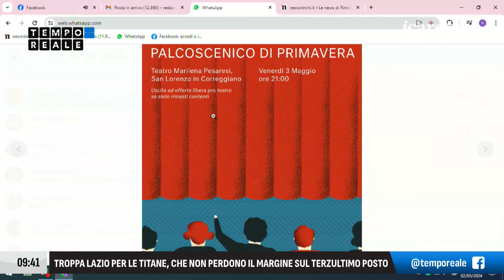Tempo Reale - 2 maggio. Un mese per la pace, il bilancio del Palas, spiagge di chi?